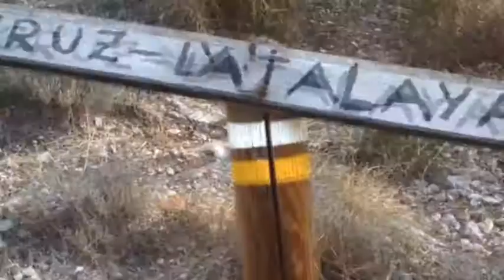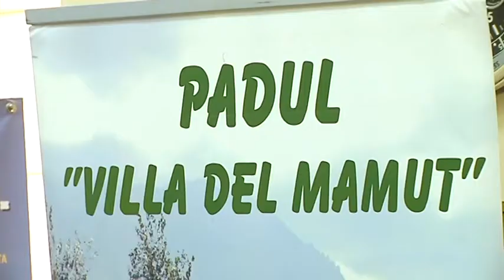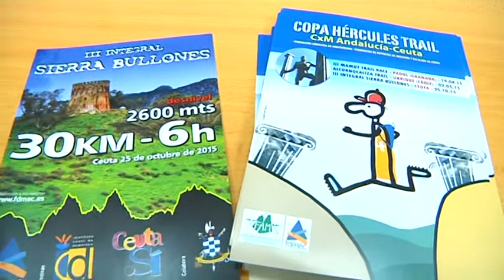Ceuta, Ubrique y Padul unidas por su pasión por el Trail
Las carreras de montaña de Ceuta, Ubrique y Padul se han unido para crear la Copa Hércules. Tres pruebas que desde ahora serán una y que ponen a la ciudad autónoma y a su trial de la Sierra de Bullonesen el calendario de esta exigente modalidad deportiva que cada vez cuenta con más adeptos